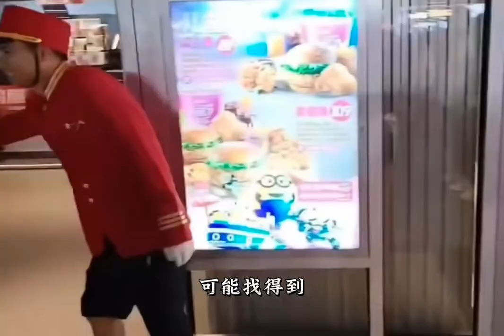集梦会长昨日抵达澳洲，回忆自己当初在澳洲打工被骂被投诉过，感概万千！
偏爱,必剪创作